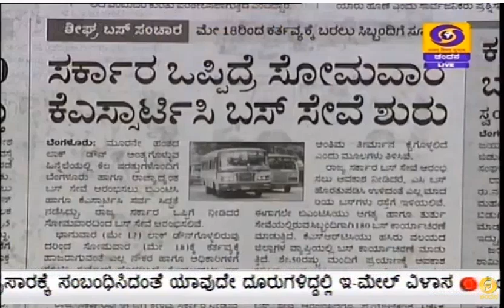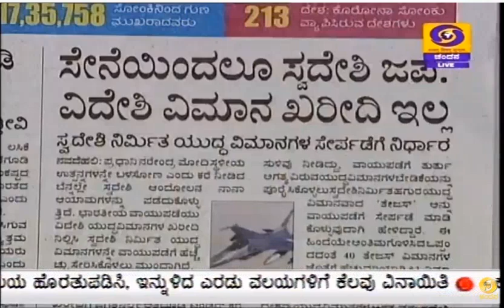ಇಂದಿನ ಪತ್ರಿಕೆಗಳ ಇಣುಕುನೋಟ